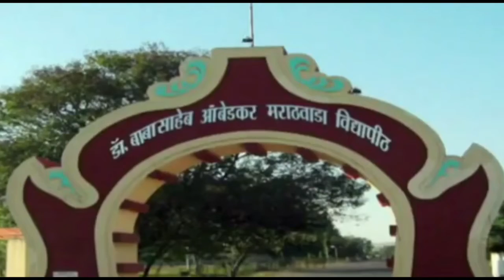AIMIM Aurangabad District President Sameer Sajid builder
औरंगाबाद एआईएमआईएम के जिल्हाध्यक्ष बने समीर साजिद बिल्डर#